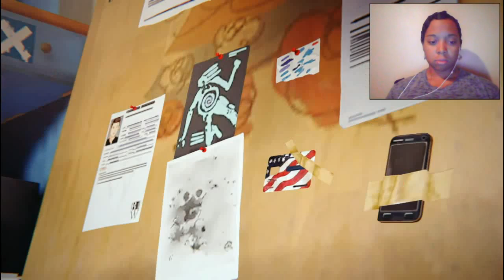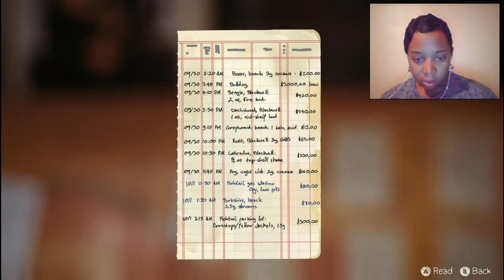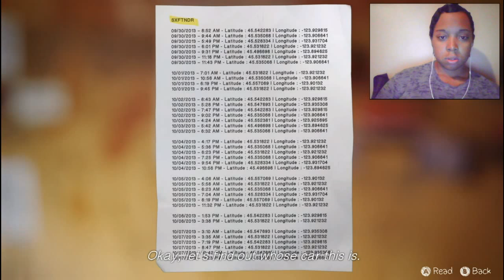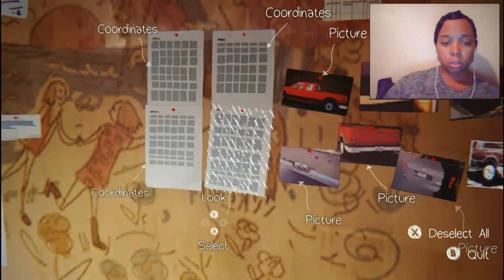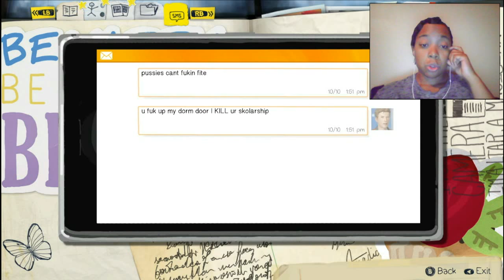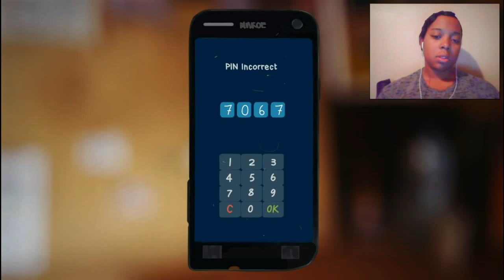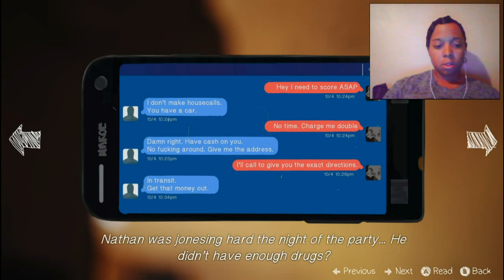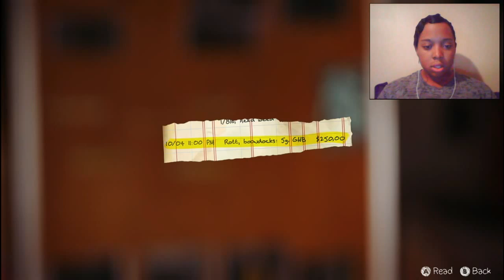Life is Strange | Let's Play| Episode 4- Part 3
OMG! Frank is such an hard ass! How the hell did Rachel ever get through to him? Frustration Galore!